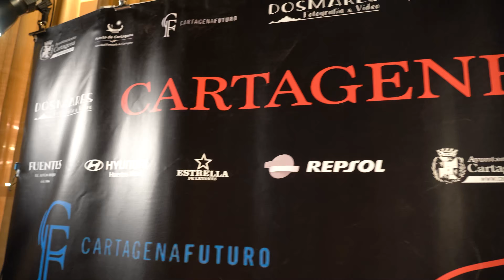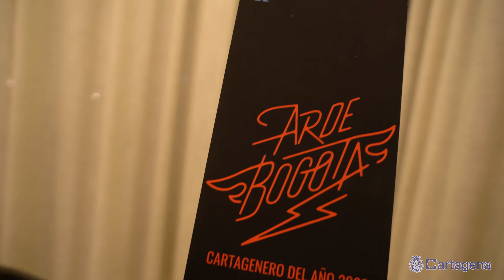Los integrantes del grupo Arde Bogotá fueron distinguidos como Cartageneros del Año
Los integrantes del grupo Arde Bogotá fueron distinguidos anoche como Cartageneros del Año, un galardón otorgado por la asociación Cartagena Futuro. La alcaldesa de Cartagena, Noelia Arroyo, les entregó el escudo de la ciudad durante el acto de reconocimiento al cantante Antonio García, al bajista Pepe Esteban, al guitarrista Dani Sánchez y al batería José Ángel Mercader.

Arroyo recordó momentos destacados de la trayectoria del grupo en su relación con Cartagena, como el concierto multitudinario que ofrecieron en el puerto en 2023 durante La Mar de Músicas, un evento que marcó el calendario cultural de la ciudad. Además, mencionó la distinción otorgada por el Ayuntamiento a Arde Bogotá como ‘Embajadores de Cartagena', un honor que recibieron a principios de ese mismo año. En esa ocasión, los músicos también participaron en la gala celebrada en el auditorio El Batel, donde interpretaron algunos de sus temas más emblemáticos.

Arroyo dijo que, como alcaldesa y como seguidora del grupo, esperaba que muy pronto las canciones de la formación cartagenera vuelvan a sonar en su tierra: “En 2025 ya toca que Arde Bogotá arda en Cartagena”. La alcaldesa destacó que Cartagena ha demostrado su capacidad para albergar grandes eventos musicales y aseguró que “el reencuentro de Arde Bogotá con la ciudad de la que presumen por todo el mundo podría ser uno de esos eventos musicales que jamás se olvidan”.

Por su parte Antonio García, el vocalista del grupo, ha dado las gracias por “un reconocimiento que entendemos desde el cariño de la gente en general, de la ciudad, y que es recíproco”, y, junto a sus compañeros, ha querido “dedicárselo a la gente que está fuera de la ciudad, que hace cosas fuera de la ciudad, y que fardan de lo que hay aquí”.